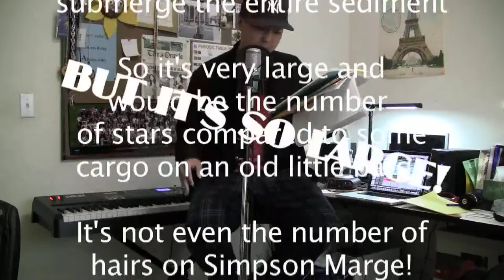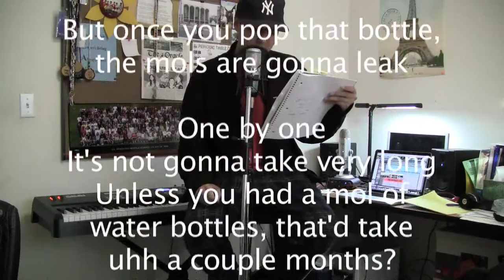Mol Rap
Mol Rap for my chem project